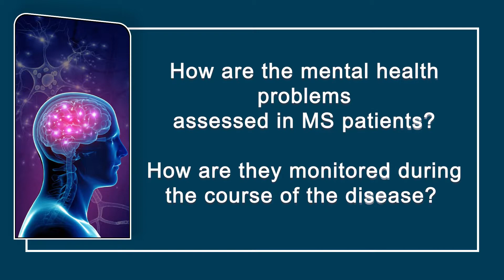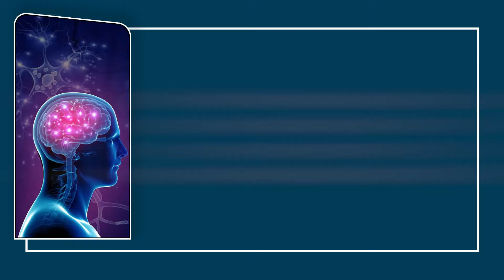Series on Multiple Sclerosis (MS)-Episode 7-Assessment and treatment in MS- Dr.Geetha Desai, NIMHANS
In this episode, the expert provides detailed information on how the mental health problems in Multiple Sclerosis (MS) patients are assessed and how they are monitored during the course of the disease. The video also provides information about the therapeutic options available for management of mental health issues.